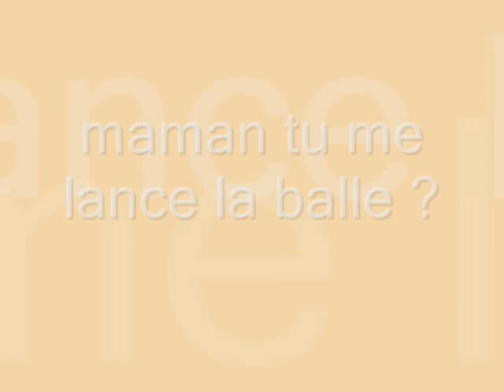laia qui joue dans le jardin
ma ptite dialesse qui s'amuse !